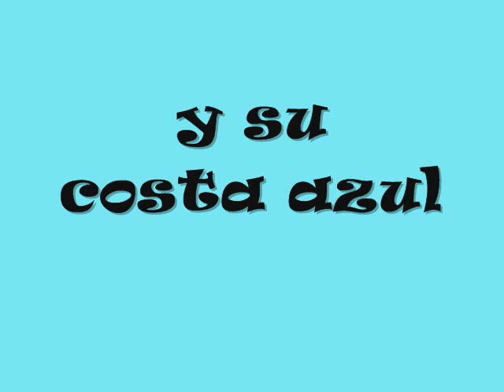RIGO TOVAR Y SU COSTA AZUL - AMOR TRAICIONERO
"Amor Traicionero" de RIGO TOVAR y su Costa Azul del Album "El Sirenito"